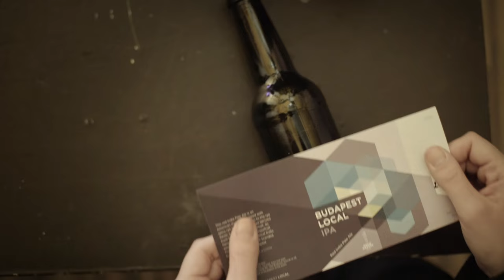Budapest Craft Beer Tour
Join Budapest Local on their craft beer tour.

Led by one of our local craft beer experts, this 3-hour English tour will take you to 5 craft beer bars of different styles. The tour is limited to 10 people, and it includes a beer at each craft beer bar, snacks along the way and a bottle of our very own Budapest Local IPA, a limited edition re-branded Zodiak IPA from Brewdapest.

Music featuring Exploding All Over You by The East Village Vampire